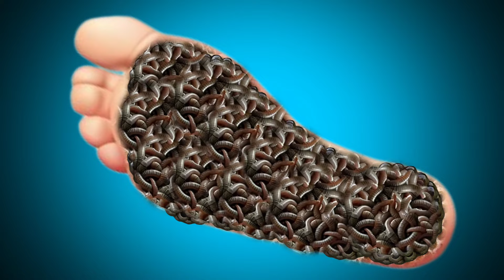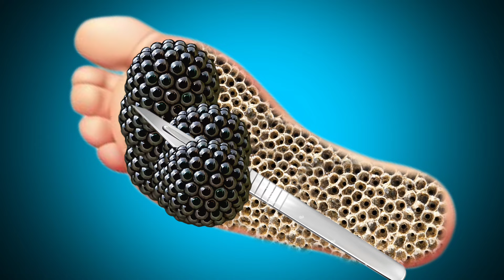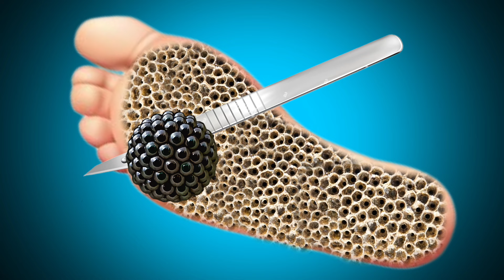Asmr foot Knee 🫧 Treatment animation | Asmr Knee Cleaning | Asmr 2d Animation